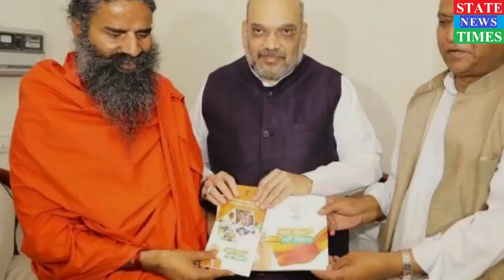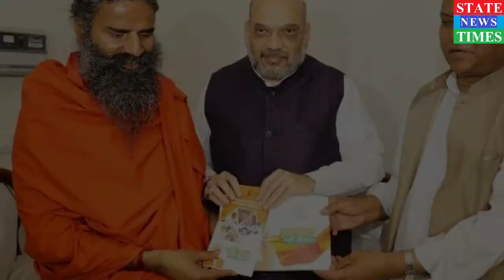sampark for samrthan: शाह ने DHONI से मुलाकात कर पार्टी के लिए माँगा समर्थन II statenewstimes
sampark for samrthan: शाह ने DHONI से मुलाकात कर पार्टी के लिए माँगा समर्थन I